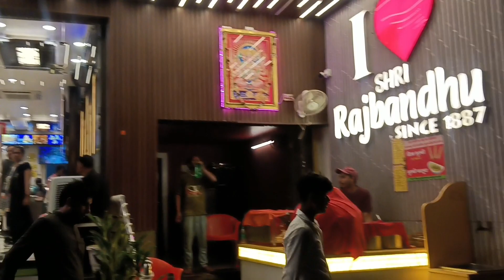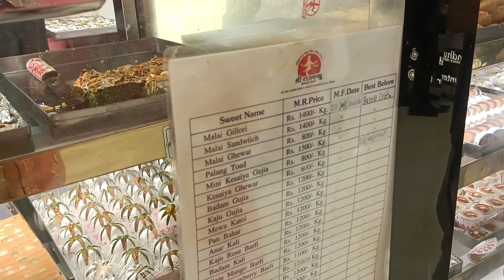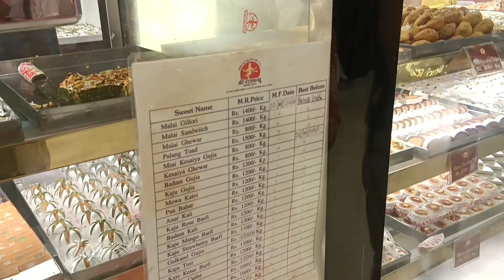Rajbandhu sweets / Famous sweet shop / Famous sweets / best sweets shop /Famous sweet shop varanshi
Shop adress:- kamchha , Crossing varanshi
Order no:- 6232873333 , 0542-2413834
Shop name:- Rajbandhu sweets shop

Rajbandhu  Sweets Varanasi ownen
Varanasi Sweets online
Rajshree Sweets price list
New Rajshree Sweets Varanasi photos
Rajbandhu Sweets Varanasi price list
banarsh ki sabse famous mithae ki dukan
Varanasi Sweets online
Best sweet shop in Varanasi
Famous food in Varanasi
Varanasi sweet shop
Famous street food in Varanasi
Oldest sweet shop in Varanasi
Magdal sweet Varanasi
Ghewar in Varanasi
Food culture of Varanasi
Banaras famous
Best Launglata in Varanasi
Malaiyo in Varanasi
Rajshree Sweets Varanasi price list
Laung Lata Varanasi
rajshree sweets Varanasi
Rajshree Sweets Varanasi owner